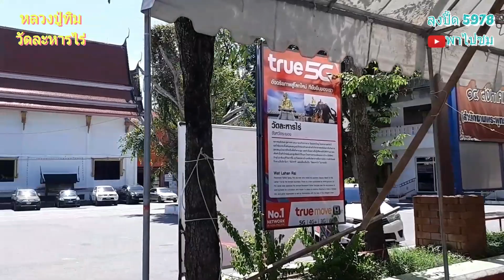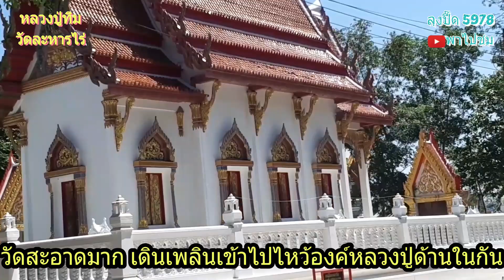หลวงปู่ทิม วัดละหารไร่ ระยอง#ไหว้พระขอพร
ลุงปื๊ด5978พาไปไหว้พระ หลวงปู่ทิม วัดละหารไร่ จ.ระยอง ชมบรรยากาศรอบๆหลังเปิดเมืองเที่ยวกันได้youtuber ขอพร ทำบุญไหว้พระ วัดดัง สิ่งศักดิ์สิทธิ์ youtuberslife @lungperth5978

                         วัดละหารไร่
ประวัติวัด
      วัดละหารไร่ จ.ระยอง จากสถานที่ปฏิบัติธรรม พัฒนาปรับปรุงเป็น วัด เจ้าอาวาสวัด องค์แรก คือ หลวงพ่อสังข์เฒ่า ผู้บุกเบิกสถานที่แห่งนี้ ก่อตั้งขึ้นเมื่อประมาณ ปี พ.ศ.2354 เป็นวัดเก่าแก่ที่มีชื่อเสียง โดยเฉพาะหลวงปู่ทิม เกจิอาจารย์ชื่อดังของวัดแห่งนี้
ประวัติและความเป็นมา
โดยประวัติ หลวงพ่อสังข์เฒ่าผู้ดำรงตำแหน่ง รองเจ้าอาวาส ณ วัดละหารใหญ่ โดยอาณาเขตวัด มีแม่น้ำล้อมรอบพื้นดินอุดมสมบูรณ์ ฝั่งคลองด้านตรงข้ามกับวัด หลวงพ่อสังข์เฒ่าเห็นถึงความอุดมสมบูณ์เหมาะที่จะเป็นพื้นที่เพาะปลูก และทำเป็นสถานที่ปฏิบัติธรรมจึงได้หักร้างถางพง  เพื่อทำเป็นสำนักสงฆ์และปลูกพืชผักไว้กินเอง โดยความช่วยเหลือของชาวบ้าน เมื่อมีพระภิกษุไปอาศัยอยู่ที่วัดมากขึ้น ทุกวันพระชาวบ้านจะจัดภัตตาหารเพื่อถวายพระ จากสำนักสงฆ์ก็กลายเป็นวัด ชื่อว่า "วัดไร่วารี" และเปลี่ยนชื่อเป็น "วัดละหารไร่" ในภายหลัง
ลำดับเจ้าอาวาสวัดละหารไร่
อาวาสวัดองค์ที่ ๑  หลวงปู่สังข์เฒ่า เมื่อปี พ.ศ.2354 โดยประมาณ. องค์ที่ ๒ คือหลวงพ่อแดง ที่ได้รับการแต่งตั้งจากหลวงพ่อสังฆ์เฒ่า ก่อนเดินทางไปเป็นเจ้าอาวาส ณ วัดละหารใหญ่ สืบต่อจาก สืบต่อจากพ่อเฒ่าจันทร์ และได้รับการนิมนต์ให้ไปเป็นเจ้าอาวาสวัดเก๋งจีน (วัดจันทอุดม) จ.ระยอง. เจ้าอาวาสองค์ต่อมา คือ หลวงพ่อเกิด หลวงพ่อสิงห์ หลวงพ่อจ๋วม และ เจ้าอาวาส องค์ที่ ๖ คือหลวงปู่ทิม งามศรี (ฉายา อิสริโก) ได้รับการแต่งตั้งโดยชาวบ้านที่พร้อมใจกันนิมนต์ให้ท่านจำพรรษาอยู่ ณ วัดแห่งนี้ หลังจากที่เดินทางกลับจาก จ. ชลบุรี เนื่องจากที่วัดไม่มีพระภิกษุจำพรรษาอยู่เลย เป็นเวลาถึง 3 เดือน เมื่อปี พ.ศ. ๒๔๕๐ หลังจากหลวงปู่ทิมได้ถึงแก่มรณภาพ เจ้าอาวาสองค์ ๗  คือ หลวงพ่อเชย ชยธัมโม เป็น (ปัจจุบันดำรงสมณศักดิ์เป็นพระครูสัญญาบัตร เจ้าคณะตำบลชั้นเอก ที่ พระครูวิจิตรธรรมาภิรัติ) โดยการแต่งตั้งของคณะสงฆ์อำเภอบ้านค่าย จ.ระยอง ปี พ.ศ.๒๕๑๘ จนถึงปัจจุบัน.
การบำรุงพระพุทธศาสนา
การสร้างศาสนวัตถุภายในวัดและ รูปหล่อหลวงปู่ทิมได้ประดิษฐานขึ้นโดย หลวงพ่อเชย ผู้ก่อสร้างและสืบสานวัดให้เป็นระเบียบเรียบร้อย เช่น ทุกวันนี้
หมู่ที่ ๘ ถนนสายบ้านค่าย-บ้านบึง ตำบลหนองละลอก อำเภอบ้านค่าย จังหวัดระยอง